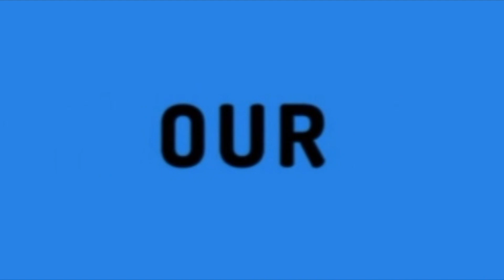Pokemon Legends Arceus Where to find Muchlax